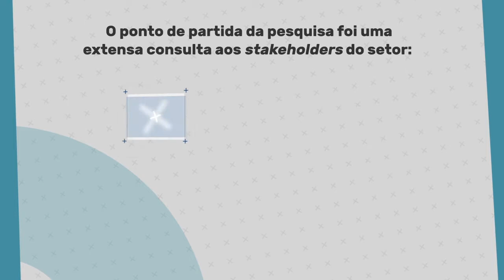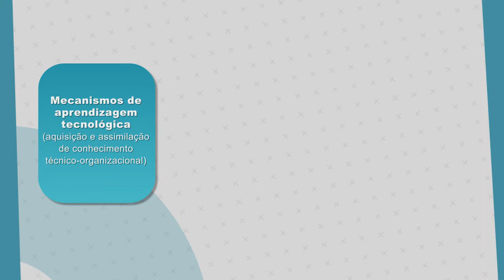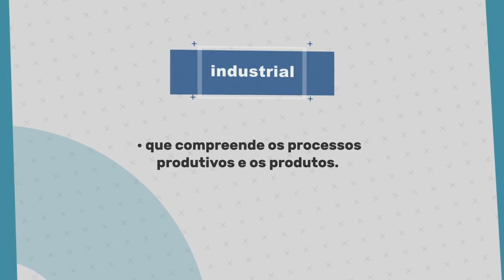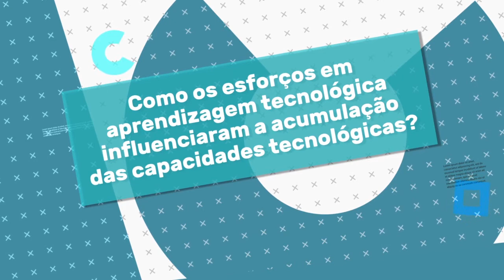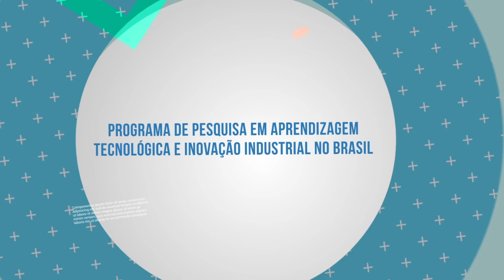Pesquisa FGV sobre inovação e competitividade industrial no Brasil - 3/5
“Pesquisa FGV sobre inovação e competitividade industrial no Brasil: Indústria Brasileira de Celulose e Papel”

O Programa de Pesquisa em Aprendizagem Tecnológica e Inovação Industrial no Brasil, da EBAPE/FGV concluiu pesquisa inédita sobre processos de acumulação de capacidades tecnológicas, suas principais fontes (os mecanismos de aprendizagem tecnológica) e seus impactos em competitividade (produtividade e engajamento no mercado global).

Trata-se de pesquisa financiada pela Rede de Pesquisa e Conhecimento Aplicado (RPCAP) da Fundação Getulio Vargas (FGV), com aporte do CNPq. A pesquisa envolveu pesquisadores de duas unidades da FGV: a Escola Brasileira de Administração Pública e de Empresas (EBAPE) e o Instituto Brasileiro de Economia (IBRE).

Desenvolvida no âmbito do Programa de Pesquisa em Aprendizagem Tecnológica e Inovação Industrial no Brasil, criado pelo Prof Paulo N Figueiredo, em 1999, na EBAPE/FGV, esta pesquisa contou com a seguinte equipe núcleo: coordenadores Paulo N. Figueiredo (EBAPE/FGV) e Mauricio C. Pinheiro (IBRE/FGV) e assistentes de pesquisa Bernardo Cabral, Felipe Queiroz, Fernanda Perin e Rubia Wegner. Também colaboraram com a pesquisa os assistentes de pesquisa Letícia Klotz, Marcela Cohen e Paulo Peruchetti. O conteúdo deste vídeo e demais documentos relacionados refletem as ideias e perspectivas dos autores e não necessariamente as da Fundação Getulio Vargas ou de quaisquer outras instituições. Agradecimentos especiais vão para a FGV Soluções pela direção, produção e edição dos vídeos. Os produtos da pesquisa (working papers, policy briefs, vídeos) podem ser obtidos no